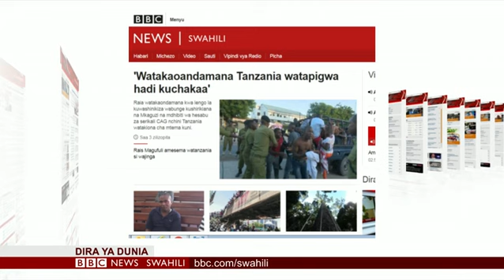BBC DIRA YA DUNIA JUMATATU 08.04.2019